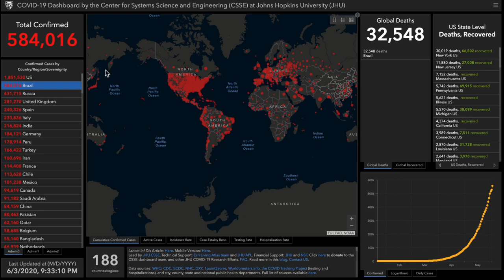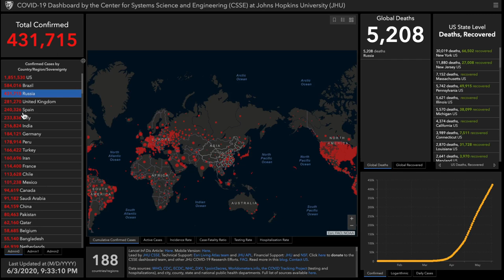Alex Bennett's Ramble 6/3/2020 (Live on You Tube)